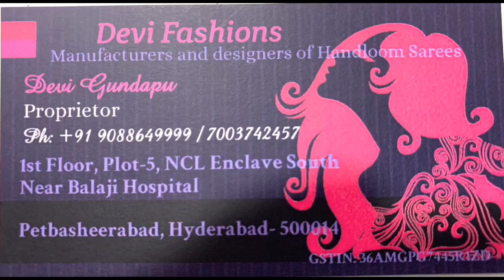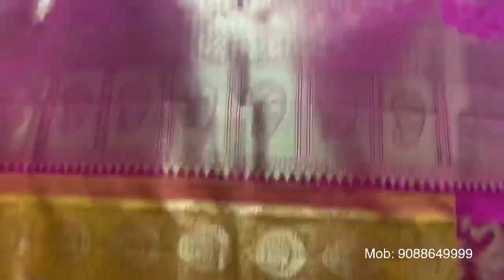Devi Fashions 05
Kanchi Pattu

Address :
1st Floor, Plot NO: 5
NCL Enclave South
Near Balaji Hospital
Petbasheerabad 500014